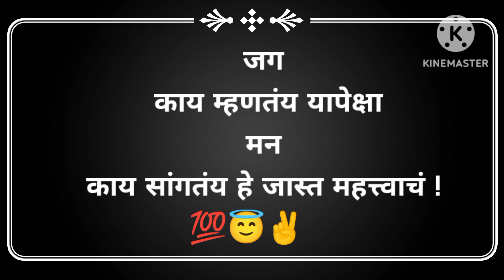Inspirational motivational quotes सुविचार youtube video _shorts#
@ Motivational